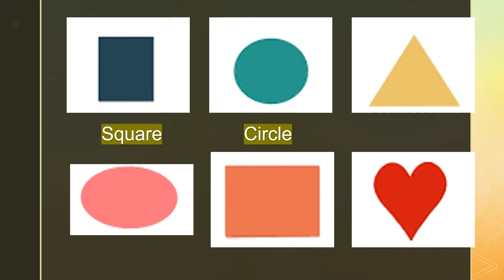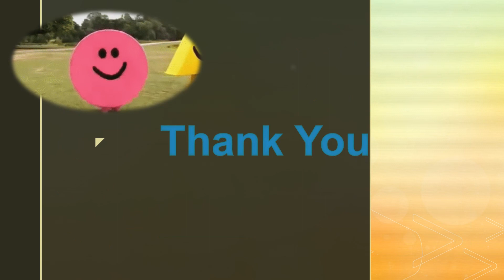Shapes and Colors